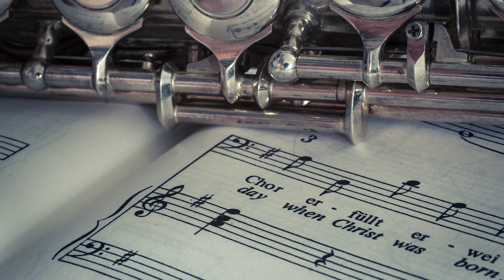Mind and Body relaxing Music, Deep Meditation Music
Hi guys this time it is a music with a relaxing flute, I hope you enjoy it!
The biggest support, where you would do me a big favor is, if you would take a look at this album

I bought it a few months ago and don´t regret it, it helps me fall asleep when I am nervous, excited or anything else.